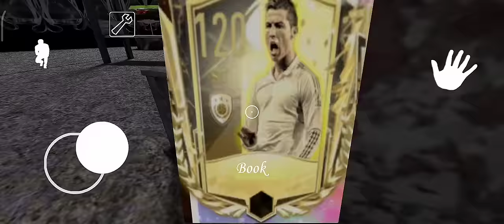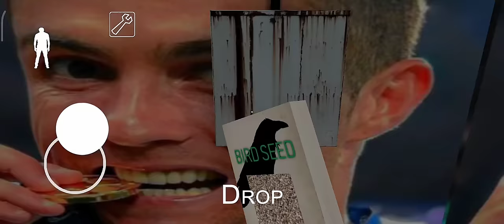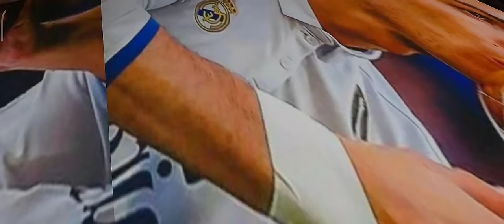Granny V1.8 Cristiano Ronaldo Atmosphere Gameplay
granny grannycristianoronaldo cridtianoronaldo o.k crazy game